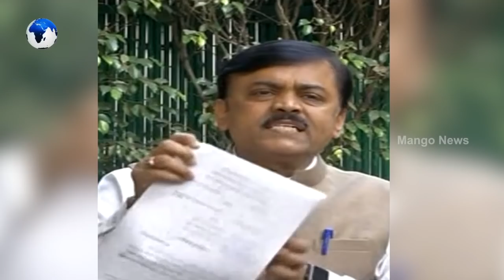GVL Narasimha Rao Slams Rahul Gandhi over Rafale Deal | RafaleDeal Latest News | Mango News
GVL Narasimha Rao said that Rahul Gandhi is a Liar of the first order is established with the Supreme Court Rafale verdict. His father was accused of 'dalali' in Bofors and Rahul & Mom are recipients of 'family' loot in Agusta Helicopter deal. His attempts to blame PM resulted in a tight slap for Rahul.

For all top and best news stories happening all around you For all top and best news stories happening all around you